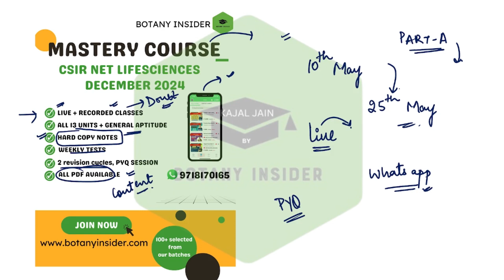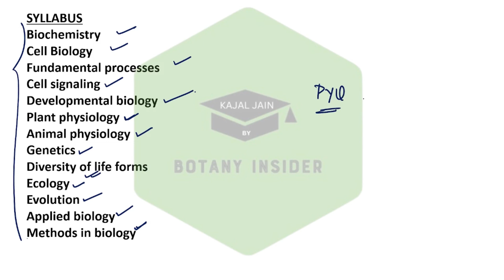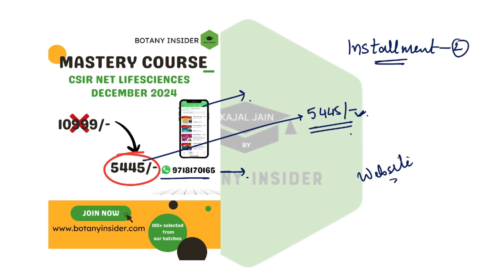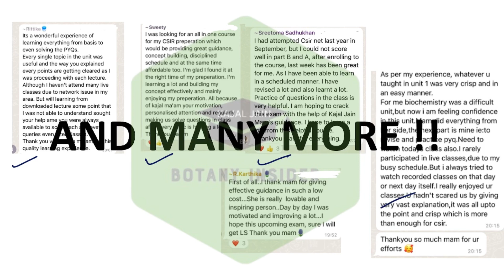How to qualify CSIR NET Lifesciences in 6 months I Mastery course December 2024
(ORG code - HBKIA)